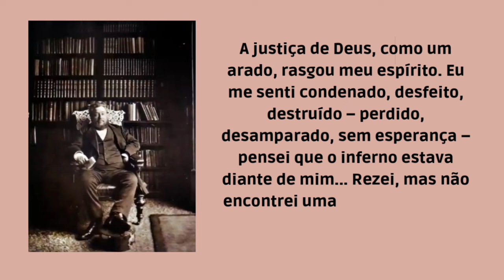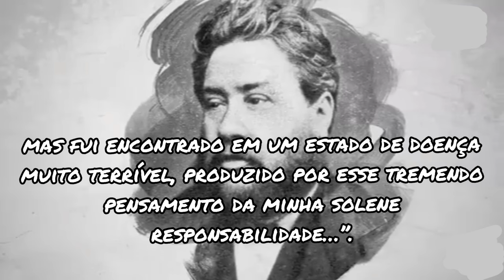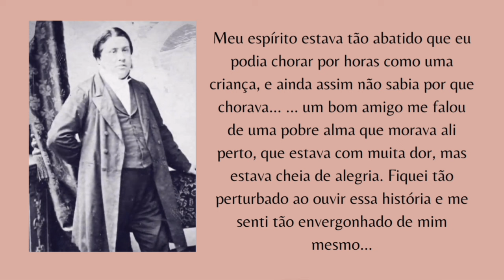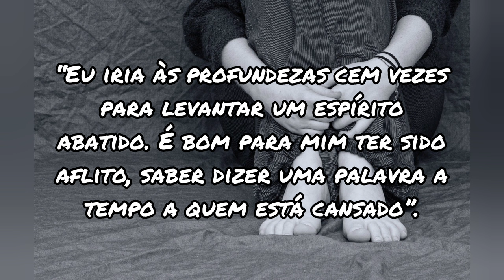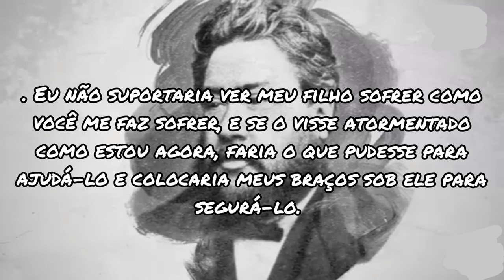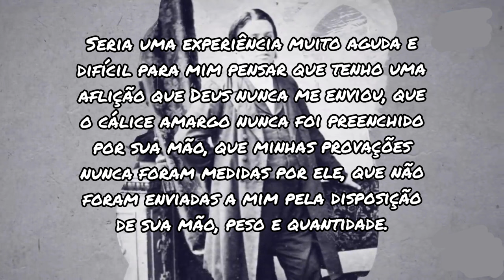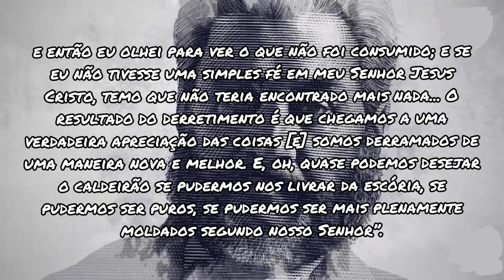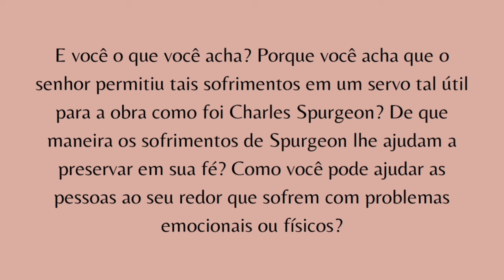A depressão e angústias de Charles Haddon Spurgeon.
Quando, há alguns meses, fui atormentado por uma dor tão extrema que não aguentava mais ficar sem gritar, pedi a todos que saíssem da sala e me deixassem em paz; e então não pude dizer mais a Deus do que isto: 'Tu és meu Pai, e eu sou teu filho; e tu, como Pai, és terno e cheio de misericórdia'. Eu não suportaria ver meu filho sofrer como você me faz sofrer, e se o visse atormentado como estou agora, faria o que pudesse para ajudá-lo e colocaria meus braços sob ele para segurá-lo. Você vai esconder seu rosto de mim, meu Pai? Você ainda vai abaixar a mão pesada e não me dar um sorriso em seu rosto?..

- Charles Spurgeon

Espero que gostem do Vídeo, ele ficou um pouco comprido mas as dores de Charles Spurgeon foram tantas que esse vídeo não é nem o resumo do resumo, deixe seu like e se inscrevam no Canal! Abraços!